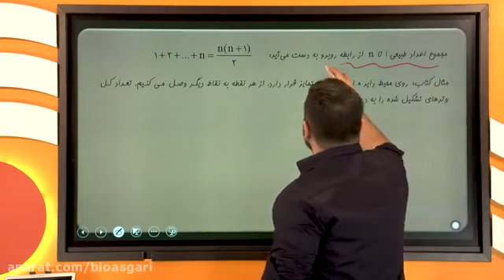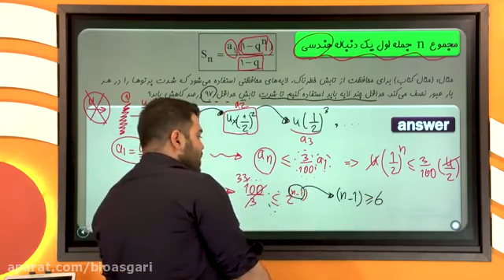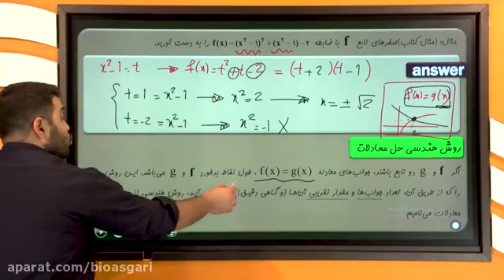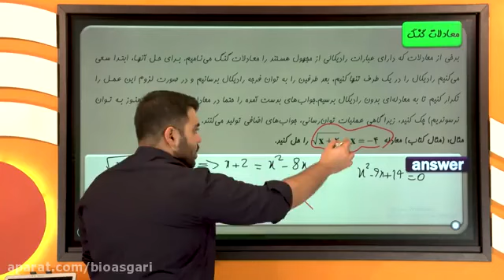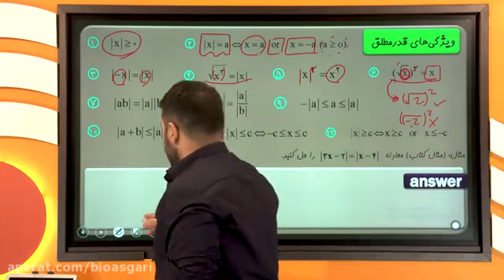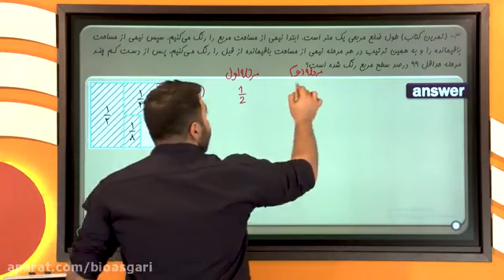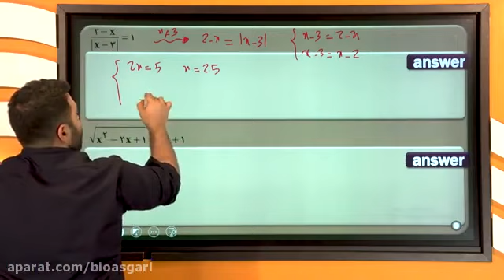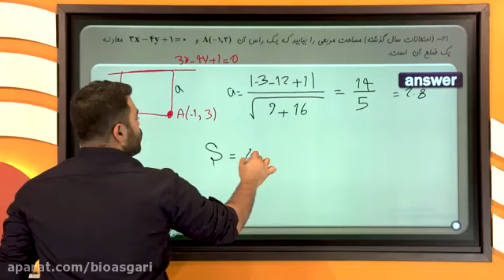1st lesson online religious class Professor Foroughinia Nezam Ghadim 100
1st lesson   online religious class   Professor Foroughinia Nezam Ghadim 100